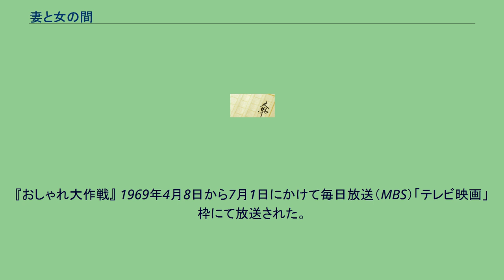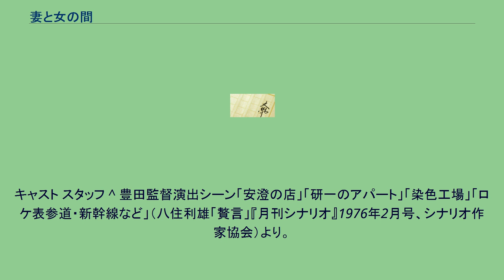妻と女の間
『妻と女の間』（つまとおんなのあいだ）は、瀬戸内晴美（現・瀬戸内寂聴）の小説、またそれを原作とした映画・テレビドラマである。
毎日新聞社から1969年に刊行され、1974年に新潮文庫で刊行。
東京で和服のデザイナーの傍ら呉服屋を営んでいる安澄は四人姉妹の長女である。
実家の京都で呉服の卸問屋を婿養子の政之と共に切り盛りしている次女の優子、平凡なサラリーマンの妻となっている三女の乃利子、故あって未亡人である安澄の娘となっている四女の耀子がいる。
この四人姉妹、その母親、次女・優子の夫の愛人らの女性たちの生き方を通して女の性（さが）を描いた作品である。
1976年1月17日、芸苑社制作で東宝の配給により公開。
豊田四郎と市川崑による共同監督作品だが、翌1977年に豊田が急逝したことで、同作が豊田の遺作となった。
最初から共同監督作品として企画されたわけではなく、文芸映画の巨匠である豊田の健康状態やスケジュールの関係で難渋していたところ市川が協力を承諾してくれたことにより完成にこぎつけた。
主に主人公の安澄のシーンを中心に豊田が演出し、他の三人姉妹やロケシーンを市川が演出した。
よって市川が豊田にあわせた面があり、抑えた演出になっているがタイトルクレジットやロケシーンなどで市川らしい演出が垣間見られる。
『おしゃれ大作戦』 1969年4月8日から7月1日にかけて毎日放送（MBS）「テレビ映画」枠にて放送された。
全13回。
キャスト スタッフ 1975年3月3日 - 5月5日、TBS系列「花王 愛の劇場」枠（月 - 金曜日13:00 - 13:30）にて放送された。
本作放送途中で関西地区でのネット局・放送時間が変わっている。
1975年3月28日までは朝日放送で制作局TBSより15分遅れで放送されたが、同月31日から毎日放送でTBSと同時ネットに移行した。
また、関東・関西両地区以外のTBS系列局での放送時間も、1975年3月28日まではTBSと同時ネットとしていた局とそれより15分遅れとしていた局に分かれていたが、同月31日からはTBS系列全局で同時ネットに変更されている。
キャスト スタッフ ^ 豊田監督演出シーン「安澄の店」「研一のアパート」「染色工場」「ロケ表参道・新幹線など」（八住利雄「贅言」『月刊シナリオ』1976年2月号、シナリオ作家協会）より。
なお同誌には八住利雄のシナリオも掲載されていて具体的なシーンナンバーも記載されている。